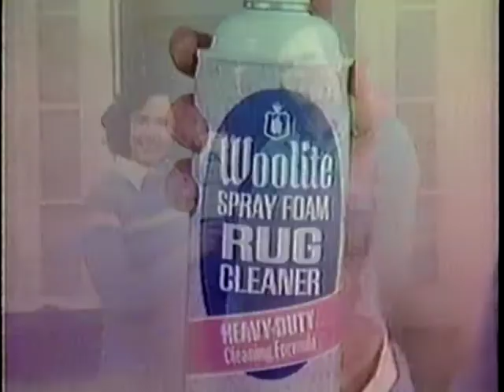TV Commercials Aired Sept. 1981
Aired sometime in September 1981 on Channel 2 KTVU with movie "The Love Machine" - Exact date is unknown but is it likely the week of Sept 21.

Chapters:

0:00 Intro
0:12 8 O'clock movie "The Love Machine Intro"
0:47 Furniture U.S.A.
1:19 Duncan Hines Cookie Mix
1:49 Underwood Meat Spread
2:19 Revlon Flex Shampoo and Conditioner
2:59 Woolite Spray Foam Rug Cleaner
3:29 Movie Trailer - Carbon Copy
3:59 Volkswagen
4:29 JC Penny Fall Home Sale
4:59 8 O'clock movie bumper